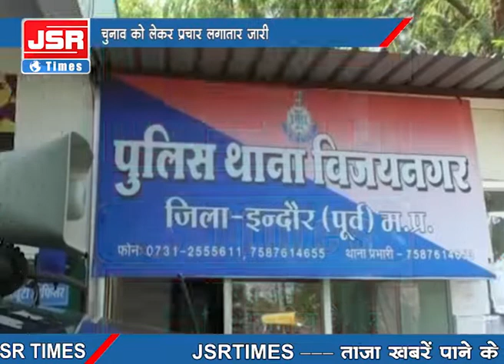बिना परमिशन का निर्दलीय प्रत्याशी का प्रचार वाहन जब्त।